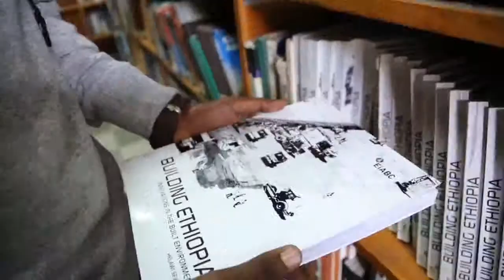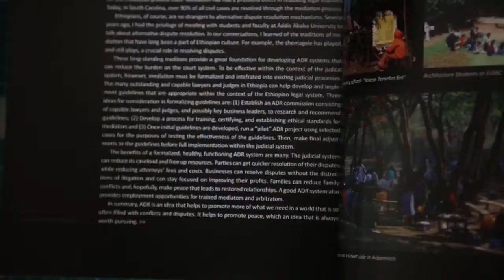Entry into the Critical Dialogue Category - Africa Architecture Awards 2017